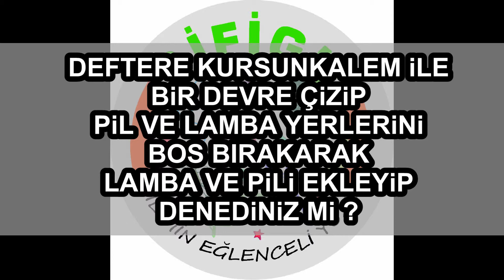Kalem ucu iletken midir?.....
Kurşun kalem ucu, grafitten yapılmıştır. Grafit, tamamen karbon atomlarından oluşmuştur ancak ağ örgülü kovalent bağlara sahip olması kömür ve elmastan (kömür ve elmas da tamamen karbon yapılıdır) farklı olarak elektriği iletmesini sağlar. Elektrik iletimi bu maddede "elektron hareketiyle" yapılır.